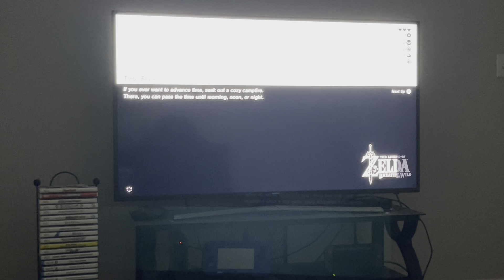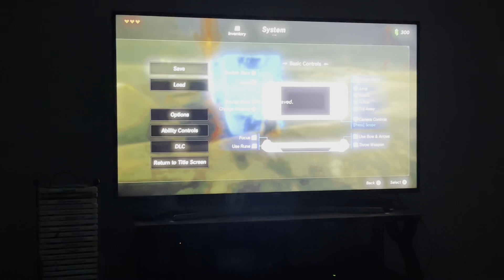The Legend Of Zelda: Breath Of The Wild Part 33